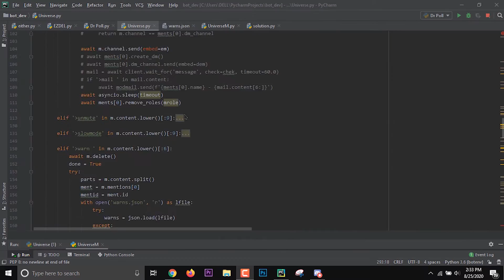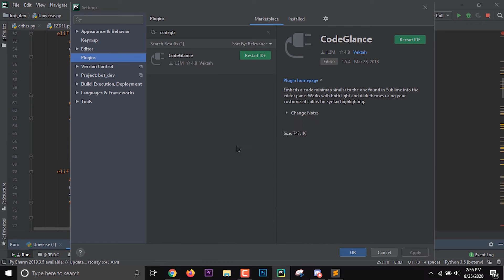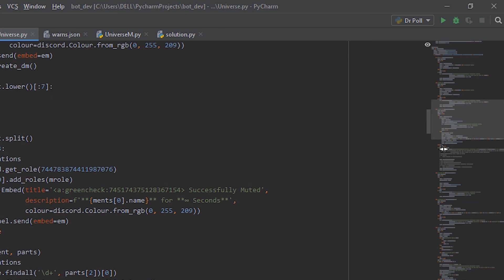How to get Code Map at the right side in PyCharm like Sublime Text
In this video, I am going to show you how to get a code map (small bar at the right where you can see how the code looks) which is a feature of Sublime Text, in PyCharm using a Plugin.

Also mentioned in This Video(So that users can find this video through search easily):
How to get small code preview in side of pycharm
pycharm how to get code blueprint
pycharm how to get code map
pycharm how to get code preview
how to check code shape pycharm
pycharm codeglance plugin
how to get codeglance for pycharm
how to get small code in pycharm like sublime text
how to get code map like sublime text in pycharm
how to get sublime text right side in pycharm
how to see small code in right side in pycharm
how to see code stucture in right side pycharm
how to see code tree in right side in pycharm
how to see zoomed out code in right side pycharm
how to see full small code in pycharm
how to glance code in pycharm
how to get code glancing tab in right side pycharm